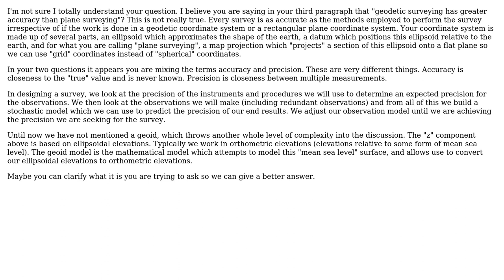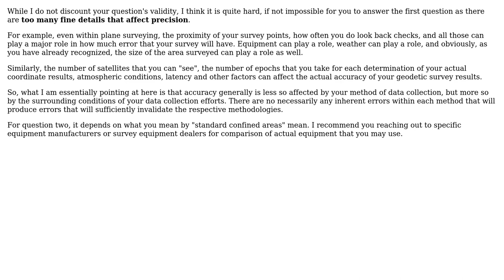Engineering: Comparing the precision work of plane surveying and geodetic surveying (3 Solutions!!)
Engineering: Comparing the precision work of plane surveying and geodetic surveying

With thanks & praise to God, and with thanks to the many people who have made this project possible! | Content (except music & images) licensed under CC BY-SA | Music | Images & others | With thanks to user Isa user David Garcia Bodego user AScientist user Andrew Toole and the Stack Exchange Network Trademarks are property of their respective owners. You are responsible for your own actions.